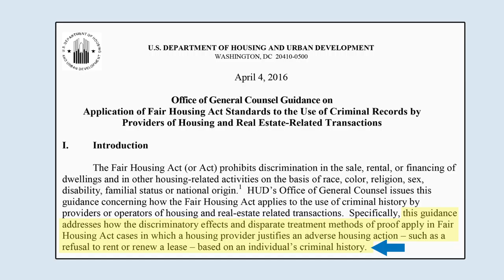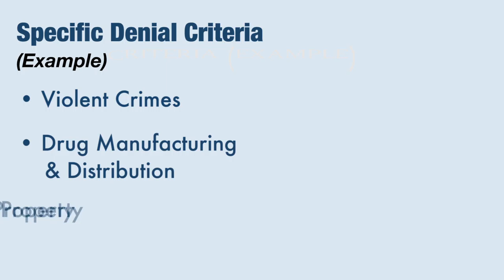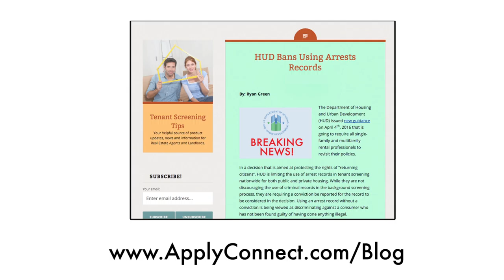HUD Bans Arrest Records in Tenant Screening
The Department of Housing and Urban Development (HUD) issued new guidance on April 4th, 2016 that is going to require all single-family rental professionals to revisit their policies.